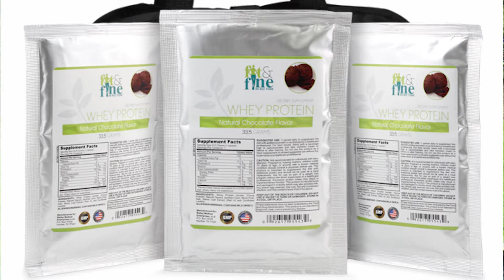The Story Behind FIt and Fine in No Time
Sizzle Reel for Dr. Regina Bailey